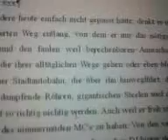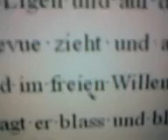Insekten lesen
Manuskript Seite 79, und dem cleveren Insekt gefällt es